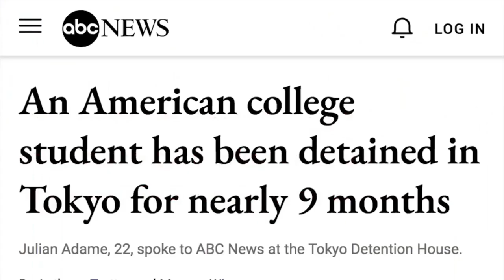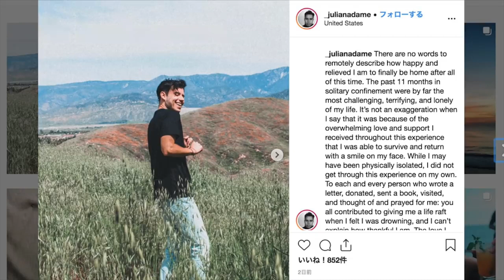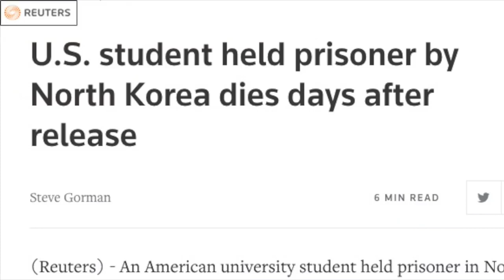STUDENTE DETENUTO IN GIAPPONE nove mesi per aver rotto una lampada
Studente Statunitense Julian Adame è rimasto in carcere nove mesi in Giappone dopo essersi ubriacato ed aver rotto una lampada a Tokyo. Ma è vero che la Polizia in Giappone ferma di più gli stranieri? Trovate che il sistema di sicurezza giapponese sia ingiusto? Parliamone in questo video!